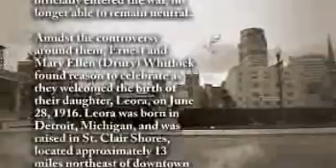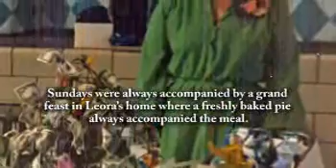Leora Kuiper - Life Story Digital Video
Life Story Funeral Homes present the life of Leora Kuiper of Kalamazoo, MI. To read the obituary of Leora Kuiper, to read the full Life Story, or to leave a memory or comment, please